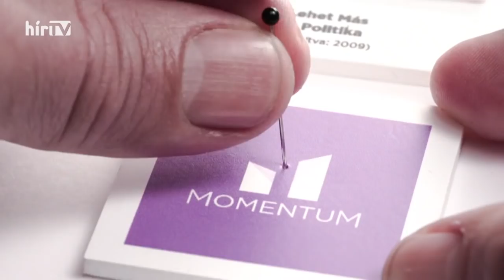Bayer show - Vendég: Kocsis Máté (2021-07-04) - HÍR TV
A Bayer Show vendége Kocsis Máté, a Fidesz frakcióvezetője volt a vendége.